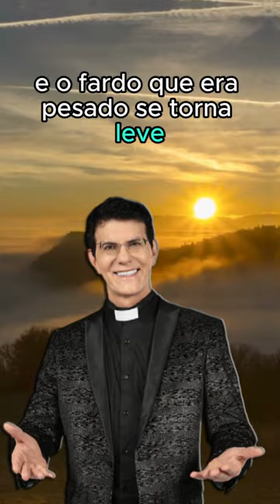Padre Reginaldo Manzotti - 07.03.24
** AVISO IMPORTANTE **